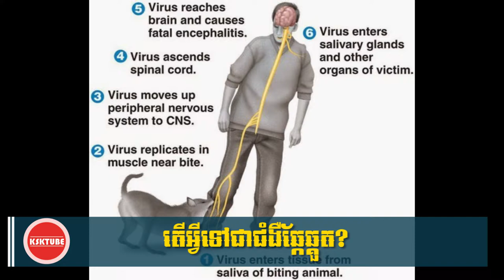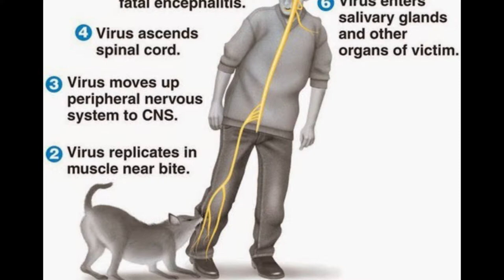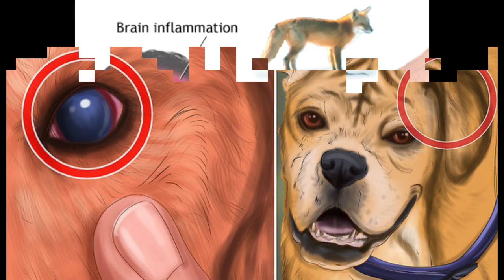ជំងឺឆ្កែឆ្គួត-Rabies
Welcome to
khouy sokhiak tube(KSKTUBE) YouTube Channel ! We'll upload Khmer News,Health News, Social activities,limited discovery,If you are looking for  News, Please follow with us, we are upload in everyday, Which are Morning and Night. All the videos and thumbnail Photo are custom create, by us and purpose to make you easy to get information in the video,so please do not reuse without our permission.